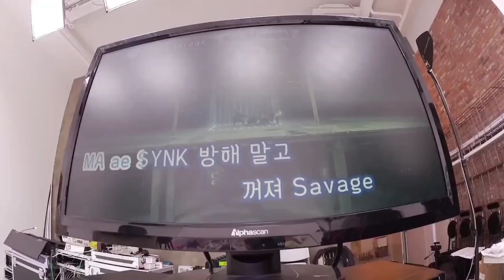Aespa's Savage performance by EUNJI ft. Apink members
♡Video credit to owner.